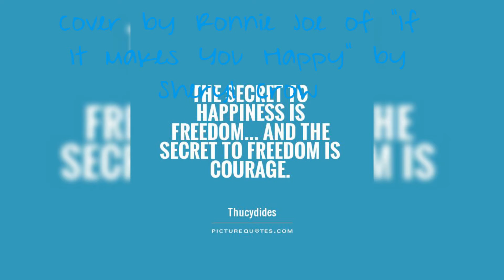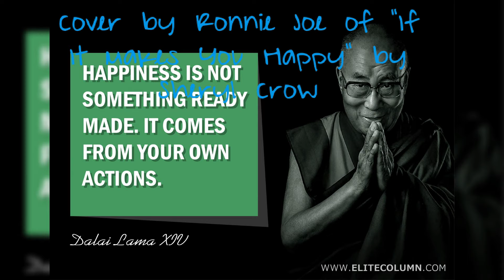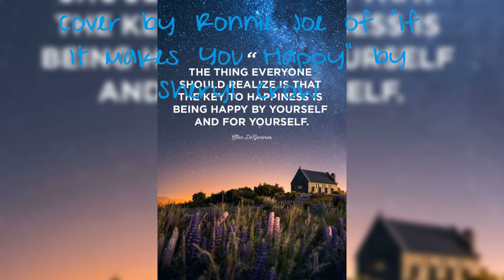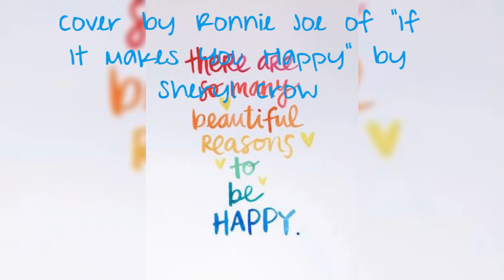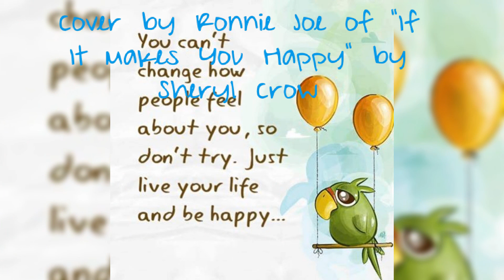Cover of "If It Makes You Happy" by Sheryl Crow(Covered by Ronnie Joe)